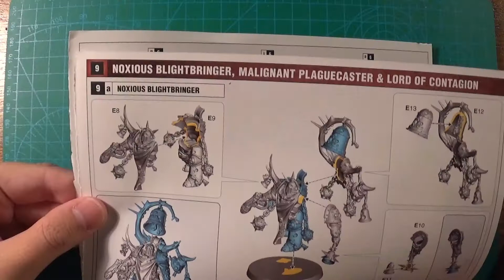Warhammer: Assembly Noxious Blightbringer